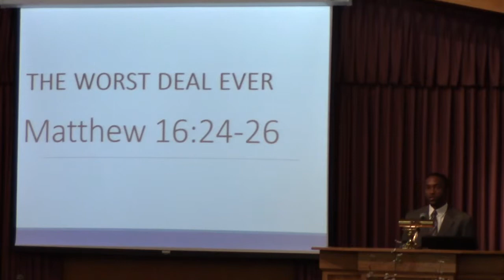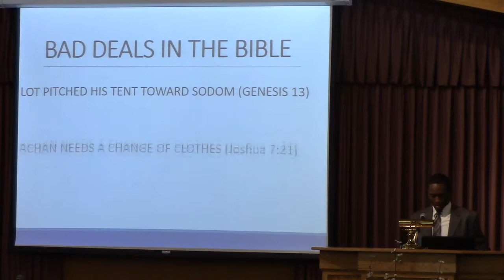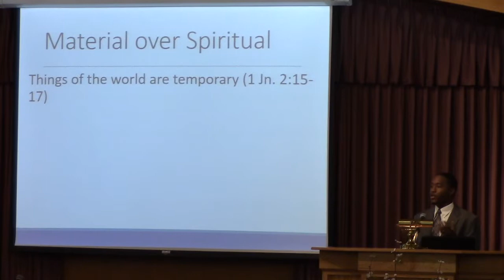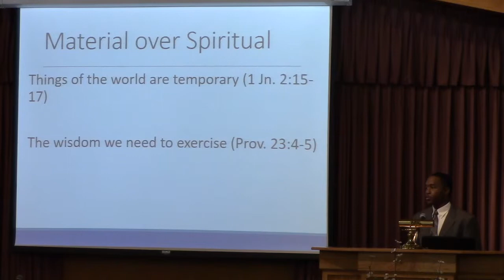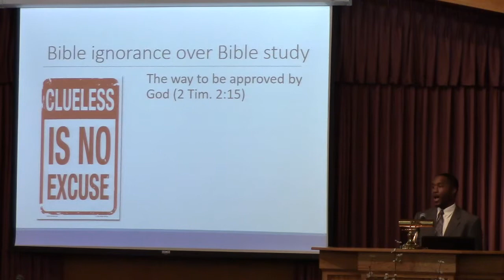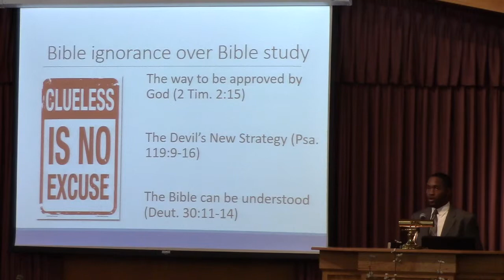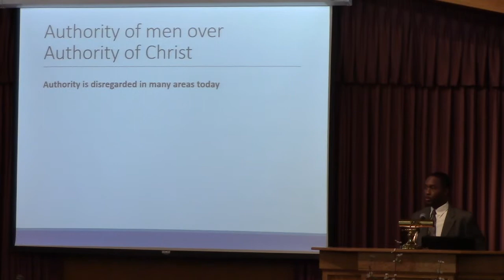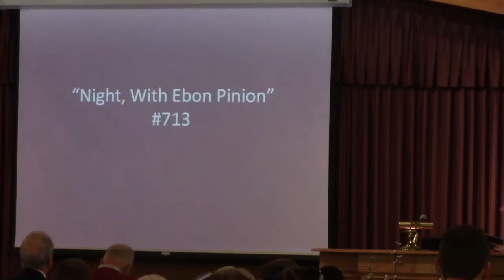"The Worst Deal Ever - Matthew 16:24-26"